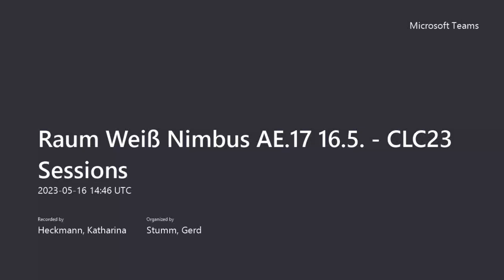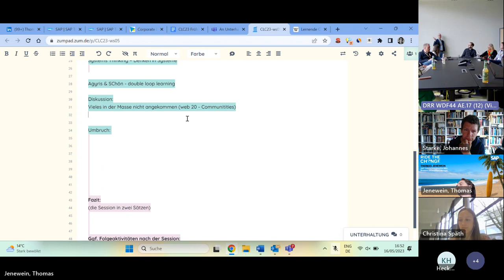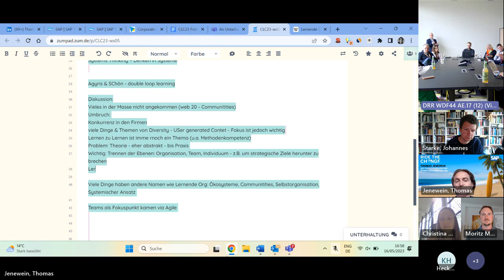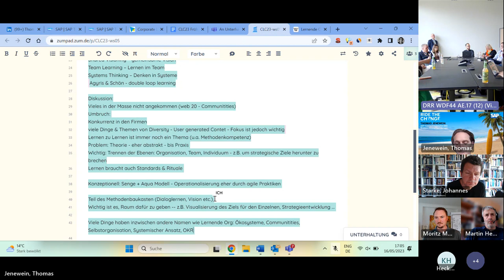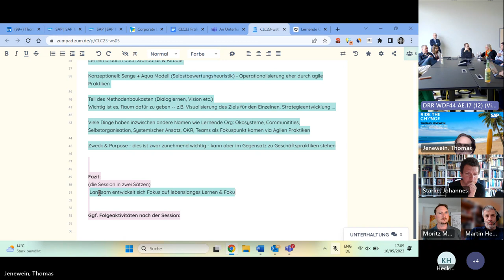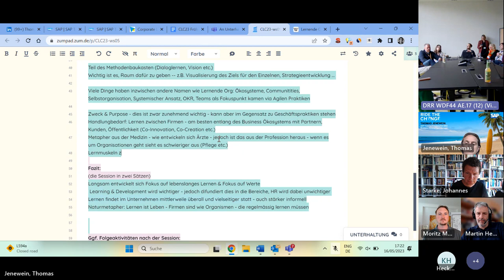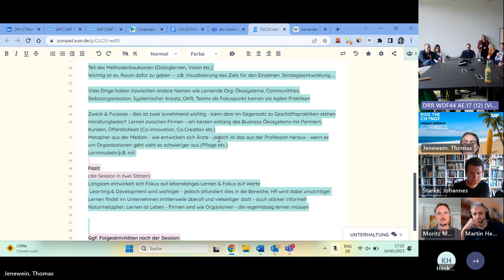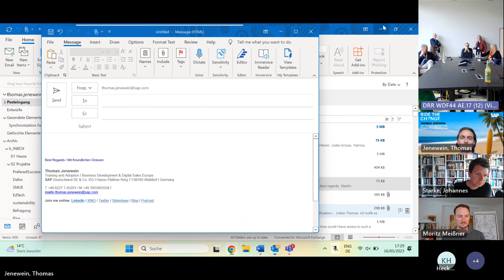Lernende Organisation: Modelle, Erfahrungen, Zukunft - Session beim CLC23 Frühjahr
"Lernende Organisation: Modelle, Erfahrungen, Zukunft" lautet der Titel der Session, die Thomas Jenewein auf dem CLC23 Frühjahr gehalten hat. Hier die Aufzeichnung der Session.